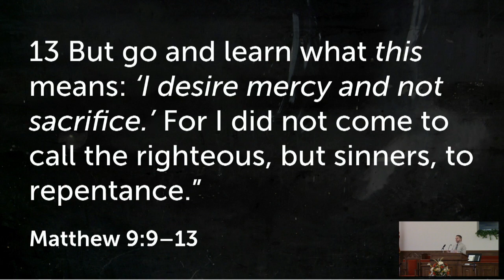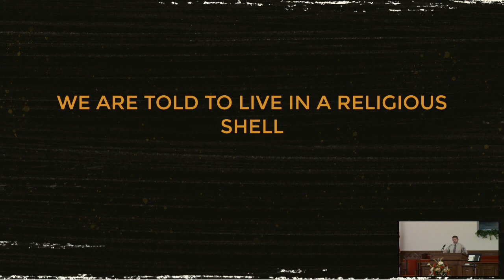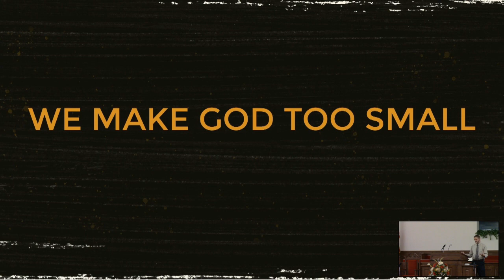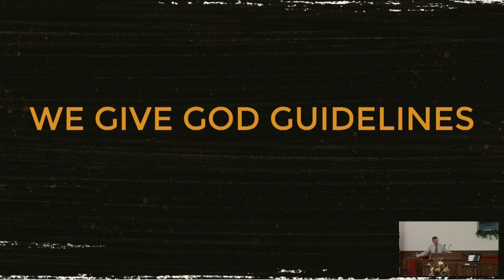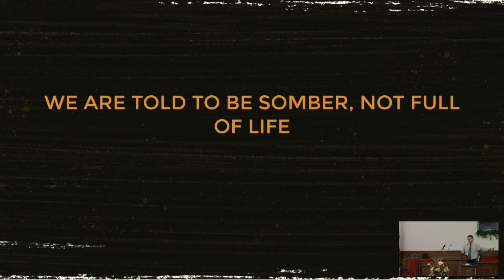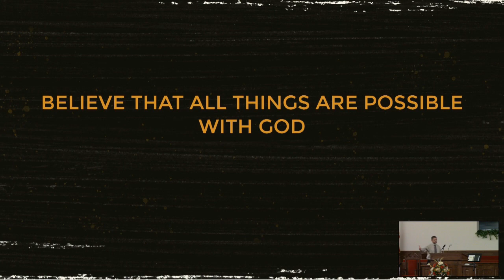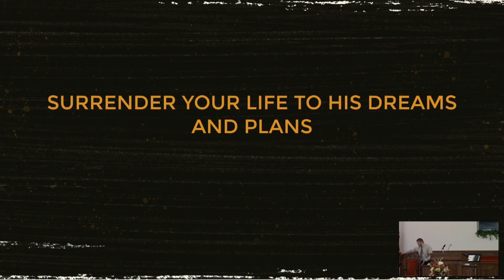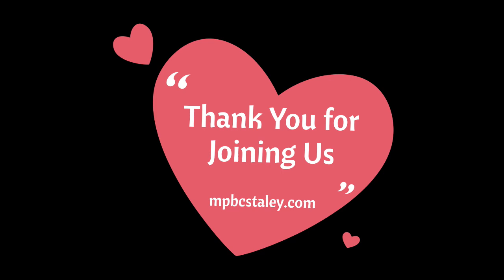Dangerous Faith - Overcoming Dream Stealers